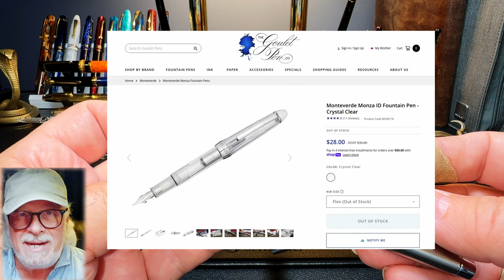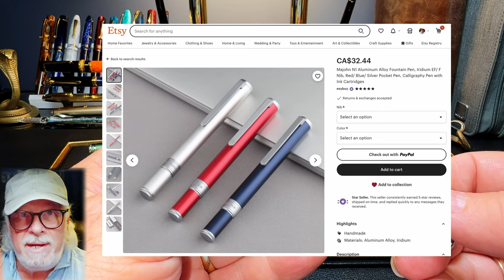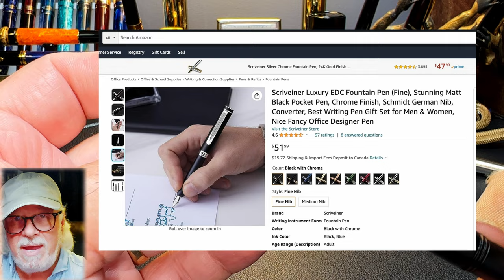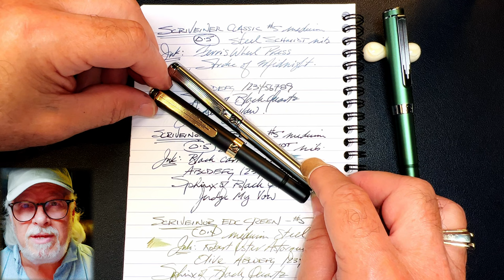2023 Scriveiner Classic and EDC Giveaway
Scriveiner of London has sent me three fountain pens for review and to giveaway!

Watch the video to discover how to enter the contest. The contest ends Monday, August 21 at 8am Pacific DAYLIGHT Time (my bad in the video).

I unbox it, talk about the parts and features of the pen, provide some size comparisons and measurements, and then do a writing sample. After the writing sample, I talk about what I like and what I don't like about the pen. Please feel free to use the chapters provided below to skip to various parts of the review.

Links:
Richard Binder Line Width Chart (pdf):

Etsy Shop for "Ink Buddy" Items:

Chapters:
00:00 - Start
00:15 - Introduction
02:12 - Unboxing
05:19 - Parts, Features Classic
07:38 - Parts, Features EDC
09:55 - Size Comparisons
10:47 - Measurements
11:02 - Writing Samples
15:57 - Likes and Dislikes